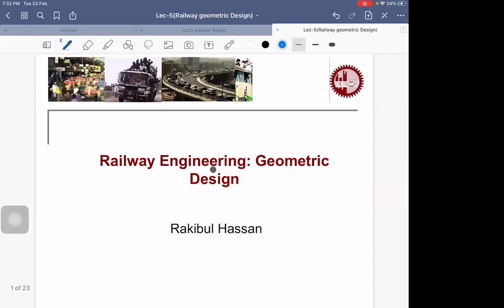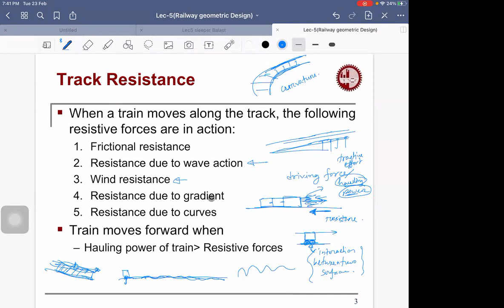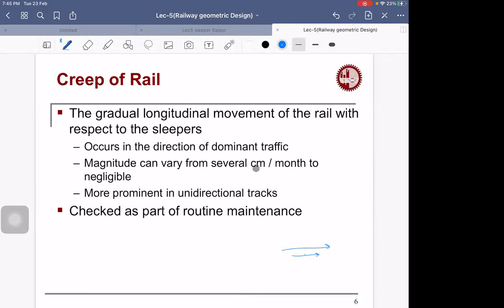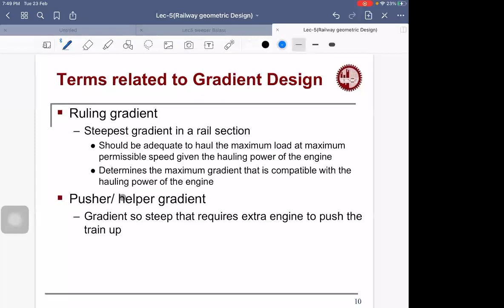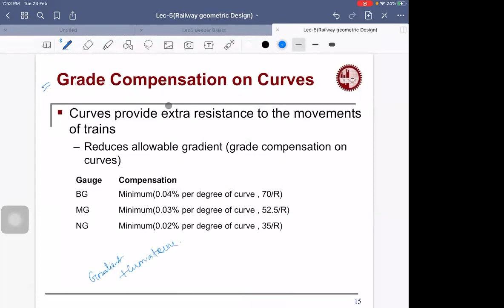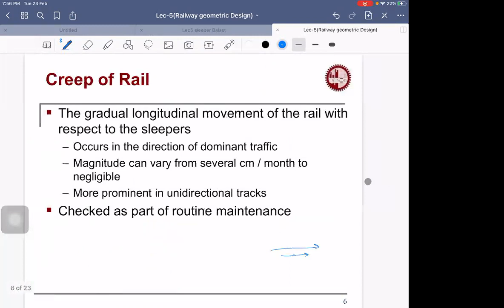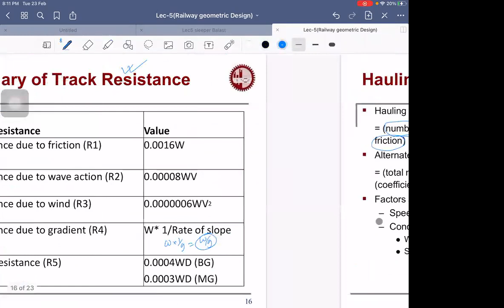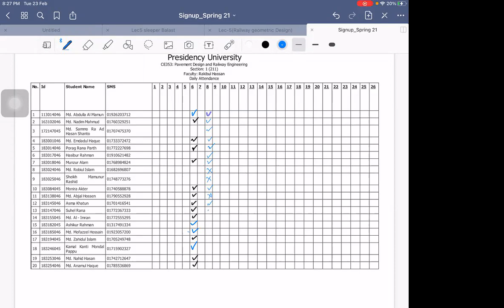CE 353 lec W7: Geometric Design of Railway